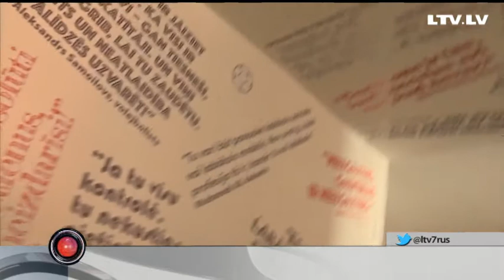Работай, где хочешь!